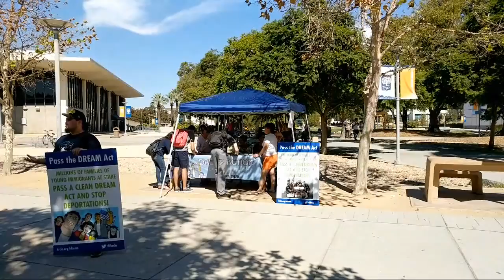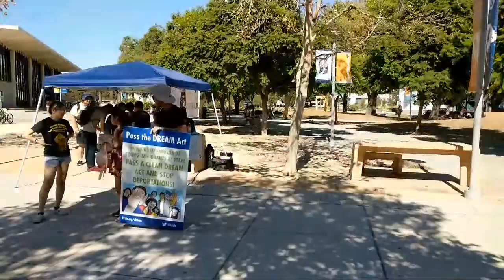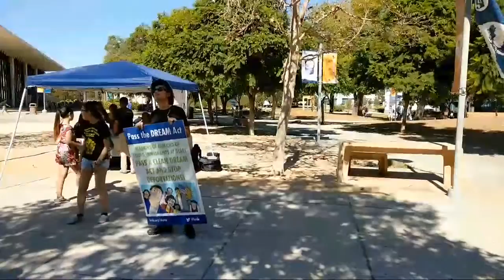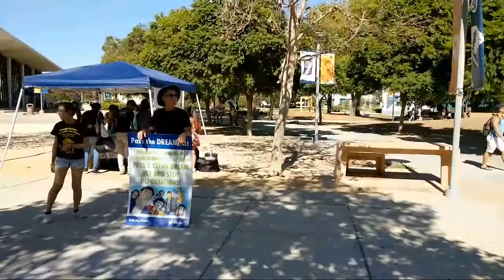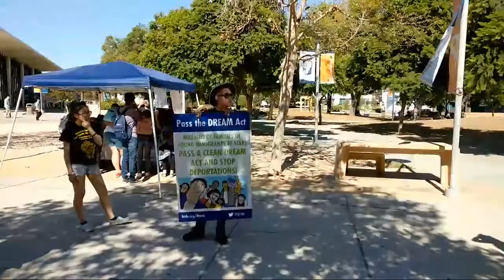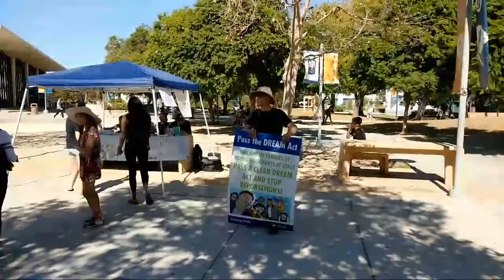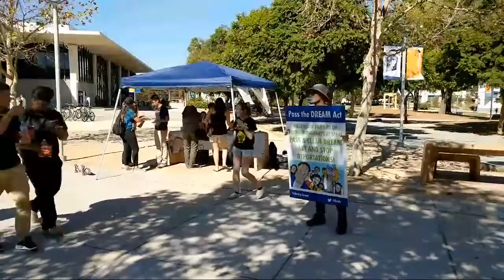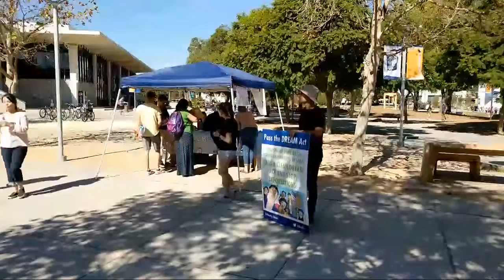171016 DREAM Action CSUF Livestream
We are initiating a 24-hr, 22-day action in front of the White House, aimed at bringing together immigrants and supporters to fight for our communities.

A strong round-the-clock presence starting on August 15th (the five-year anniversary of DACA’s implementation) leading up to September 5th (deadline given by the ten Attorney Generals to President Trump to rescind DACA and potential cancellation of the South Sudan and Sudan TPS program is in early September) is our commitment to put pressure on the White House and Congress to do what it takes to protect DACA and TPS, and promote citizenship for all.